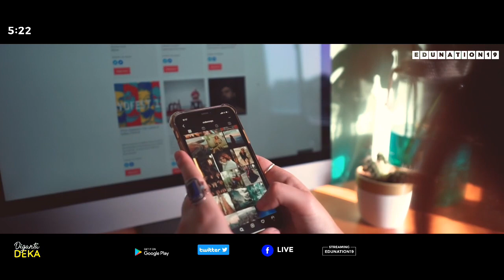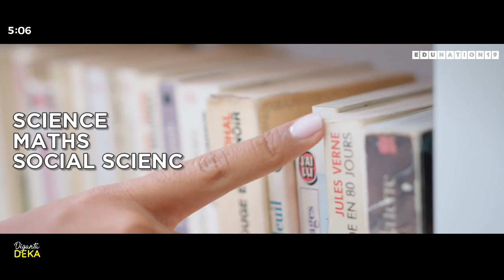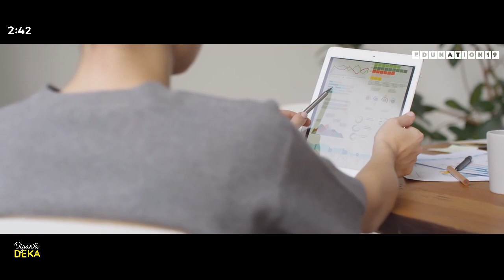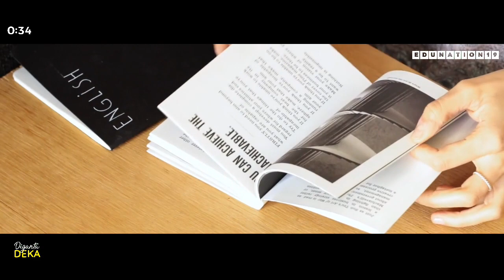How to complete syllabus in 2 months | Complete syllabus class 10/11/12 in 60 days | Practical Trick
With boards exams around the corner, I am pretty sure many students are in the same situation, how to complete syllabus in less time ?

So dont you worry; In this video I'm going to share some practical tricks by following this you can complete the maximum portions of your syllabus in just next days.